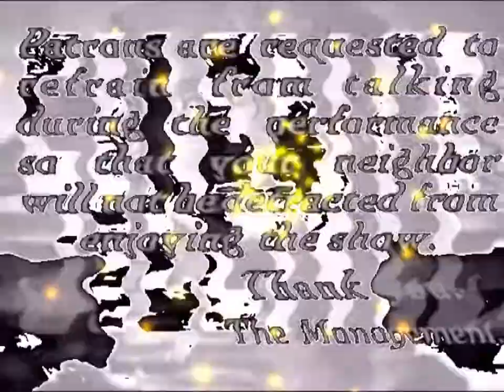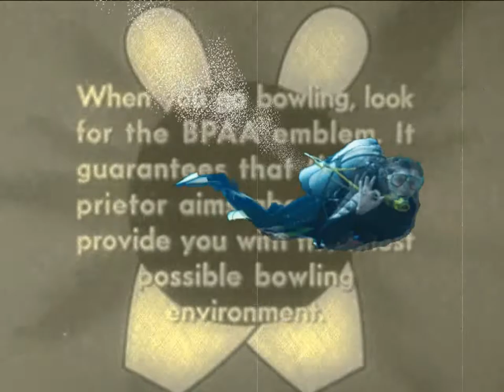Adventures OF BOWLING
No sound from original video was used at all.All sound effect editing and video editing by:AudioBOT.Movie used for editing called"LETS GO BOWLING"From internet archive-Under the puplic domain.All sounds and music used are from the following websites.